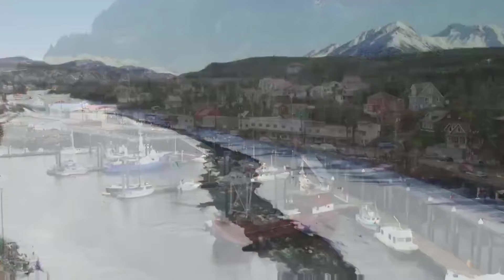The Dark Reality 10 States That Will COLLAPSE in 2024 - You Need to Leave Immediately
Are you living in one of the fastest collapsing states in the U.S.? In this video, we countdown the top 10 states in America that are facing severe economic, social, and environmental challenges. From population decline and high crime rates to economic instability and failing infrastructure, these states are struggling to maintain their viability. Whether you're considering a move or just curious about the state of the nation, this video will provide you with the crucial insights you need. Let's see if we can get 5,000 likes on this video!

While we strive to provide accurate and up-to-date information based on our research, we recommend visiting these places to make your own informed decisions.

Join us on Traveliu for an unforgettable travel experience, exploring places to visit, incredible destinations, and everything in between.